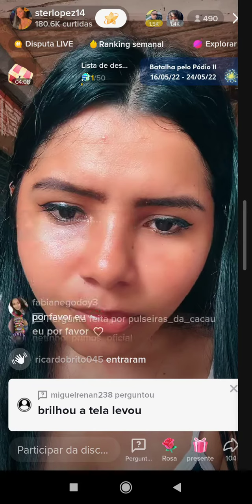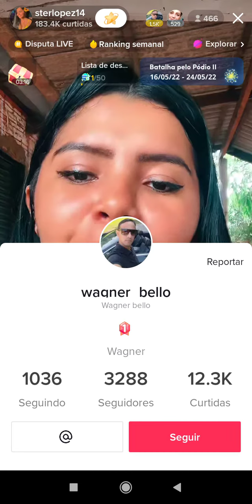#♿amigos tiktok live (2)